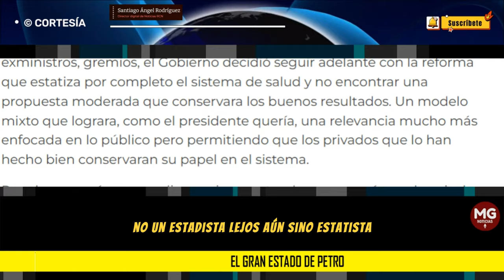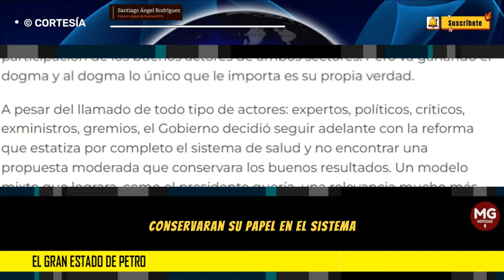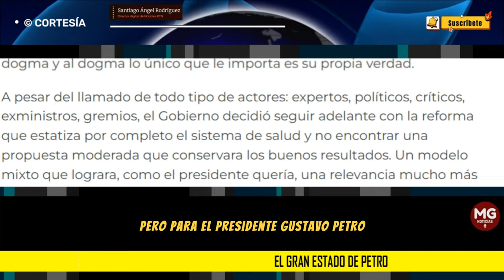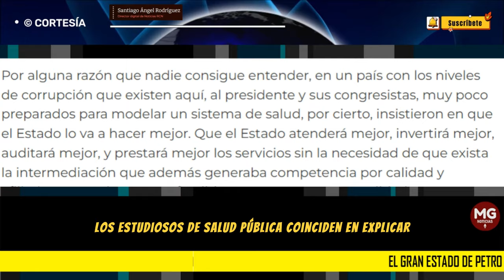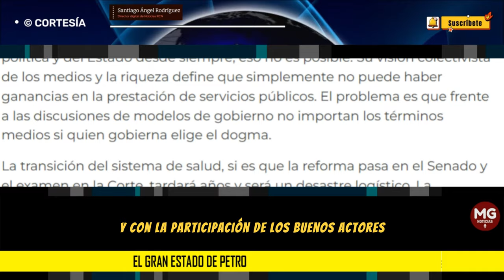EL GRAN ESTADO DE PETRO 🔴 Santiago Ángel Rodríguez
La reforma a la salud fue aprobada en la Cámara de Representantes. Hacen falta dos debates en el Senado y una debida posible revisión de exequibilidad en la Corte Constitucional. Sin embargo, este es el primer gran paso del Gobierno en la vía de convertir los sistemas en los que se ha cimentado la prestación de servicios en Colombia hacia la estatización.